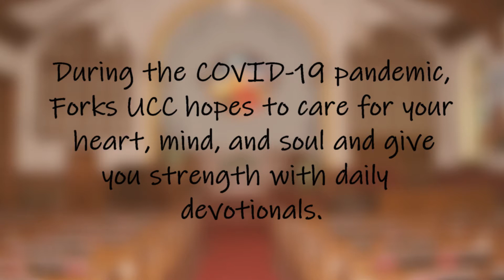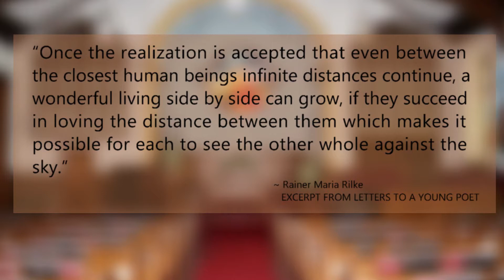Forks United Church of Christ Daily Devotional - January 29, 2021